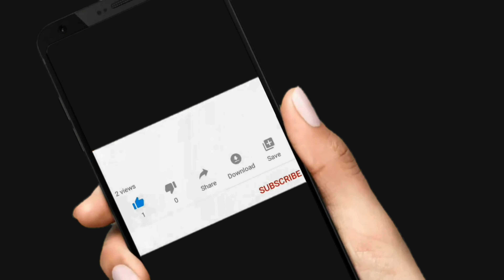Navarathri Recipe Sweet Corn Sundal recipe in tamil ஸ்வீட் கார்ன் சுண்டல் 5 Minutes Vrat Fast Recipe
Navarathri Recipe - Sweet Corn Sundal recipe in tamil | ஸ்வீட் கார்ன் சுண்டல் | Navarathri Sundal 5 Mins

INGREDIENTS:
coconut  oil - 2 to 3 tbsp
coconut shredded - 1/4th coconut

Sweet Corn Sundal Recipe (मक्के का सुंदल) | Street Style Food | Preetha
Healthy corn recipe | crispy corn recipe in tamil | corn kennals recipe at home